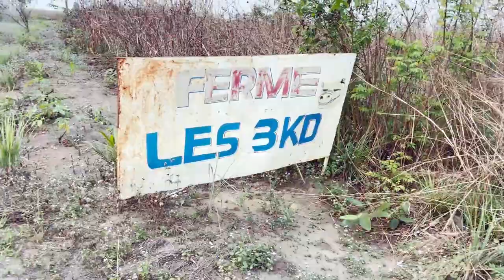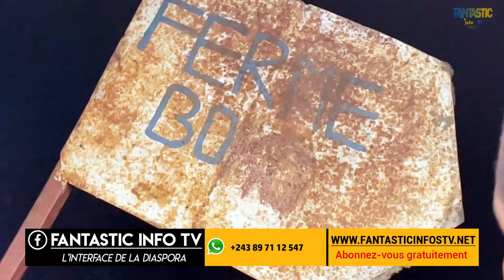BALIMO NINI EZO LEKA DIASPORA LAMUKA